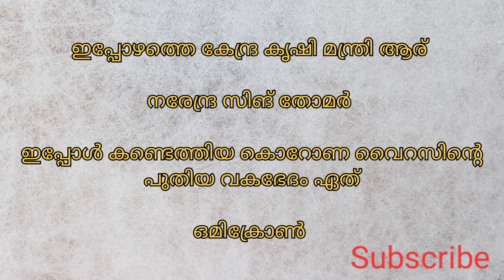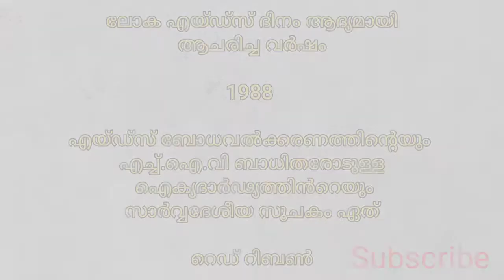Newspaper GK|November 30|General Knowledge Questions From Today's Newspapers